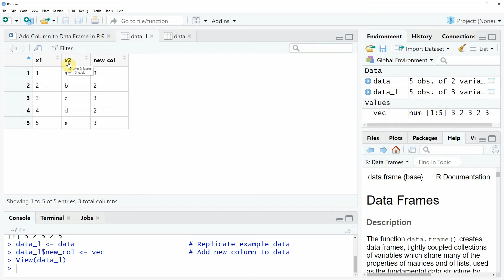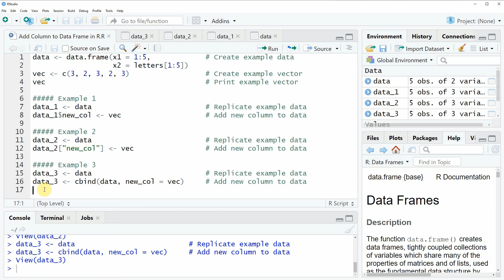Add Column to Data Frame in R (3 Examples) | Append Vector as New Variable to Table | cbind Function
How to append a new variable to a data frame in the R programming language.
R syntax:

                   x2 = letters[1:5])
vec ‹- c(3, 2, 3, 2, 3)                  # Create example vector

Example 1
data_1 ‹- data                           # Replicate example data
data_1$new_col ‹- vec                    # Add new column to data

Example 2
data_2 ‹- data                           # Replicate example data
data_2["new_col"] ‹- vec                 # Add new column to data

Example 3
data_3 ‹- data                           # Replicate example data
data_3 ‹- cbind(data, new_col = vec)     # Add new column to data